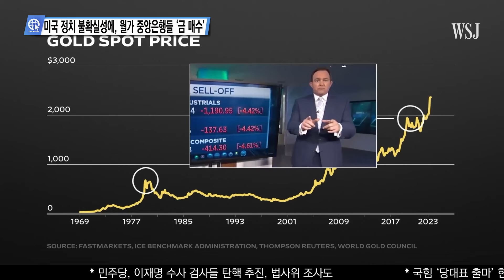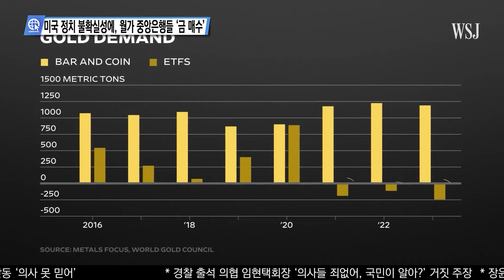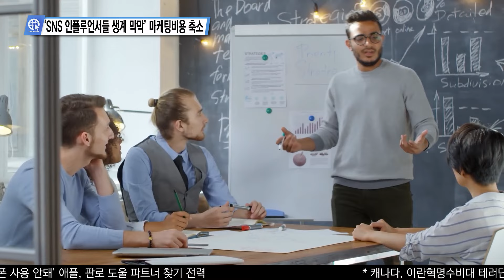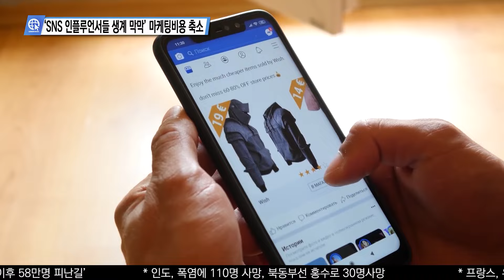심층분석 미국뉴스 InSideUSA 6월 20일.mp4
0:00 북한-러시아 ‘군사협력 조약’ 한반도 위협 급증
4:07 미국, 병력 자원 급감에 ‘여성도 징병 대상’ 추진
5:55 미국 정치 불확실성에, 월가 중앙은행들 ‘금 매수’
8:23 ‘SNS 인플루언서들 생계 막막’ 마케팅비용 축소

송출지역

1. 미국 내 한인 케이블 채널 TVK24.com 매일 저녁 7시 방송(서부기준)

2. 크리스천헤럴드 매일 저녁 6시30분, 10시30분

3. IPTV. 티보를 통해 매시간

4. 온디멘드 코리아 세탑박스 또는 웹사이트

5. 정규방송 이후에 USKN 유튜브채널을 통해 다시보기 할수 있습니다.